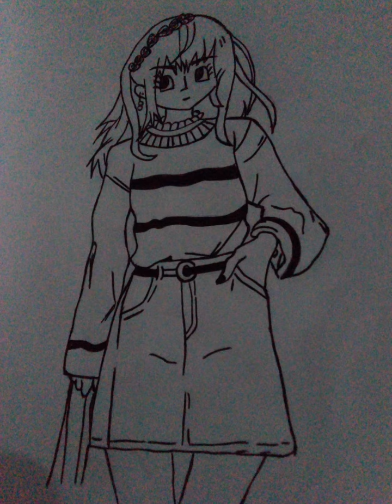shine art 🦋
and Facebook shine art 🦋